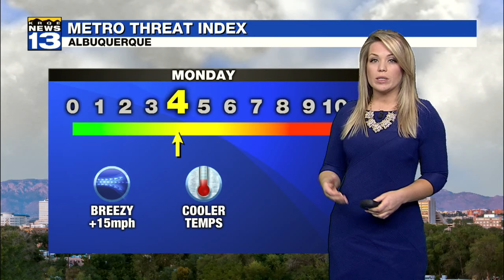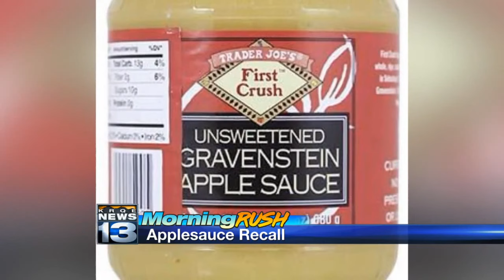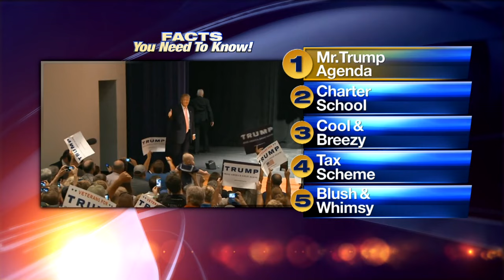Monday's Morning Rush Video, 5 Facts: President Trump, US governors to talk health care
Monday's Morning Rush Video, 5 Facts: President Trump, US governors to talk health care - Source